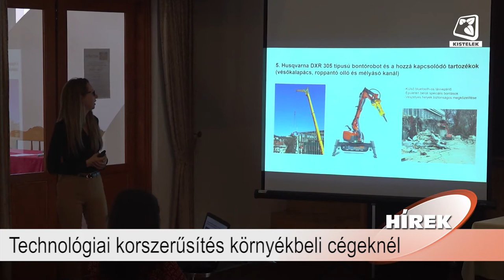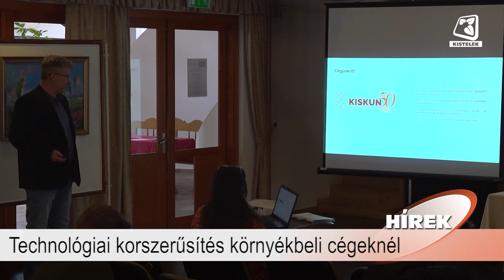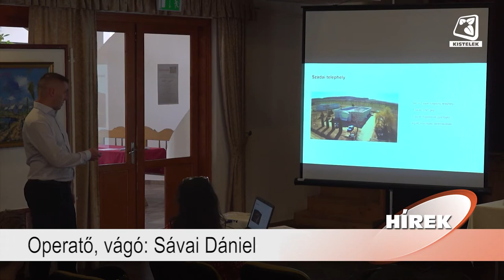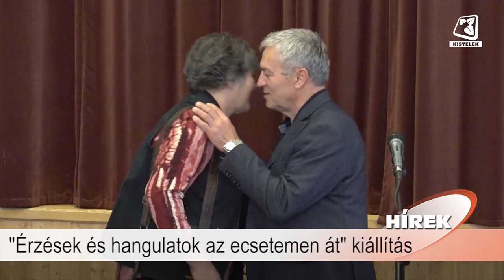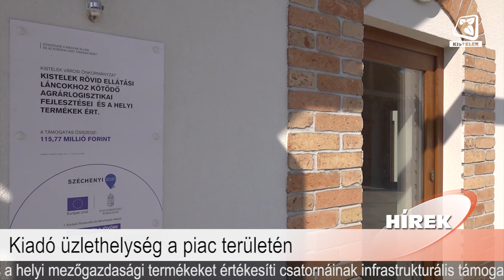Híradó 2022.05.06.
Benne:
- Alzheimer Cafet tartottak Kisteleken
- Technológiai korszerűsítés környékbeli cégeknél
- "Érzések és hangulatok az ecsetemen át" kiállítás
- Elkezdődtek az érettségi vizsgák
- Kiadó üzlethelység a piac területén